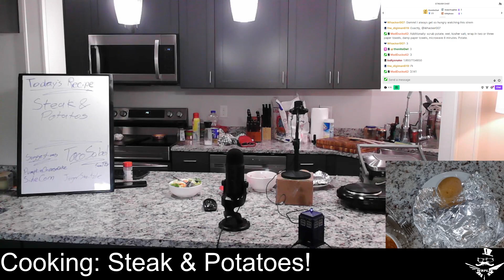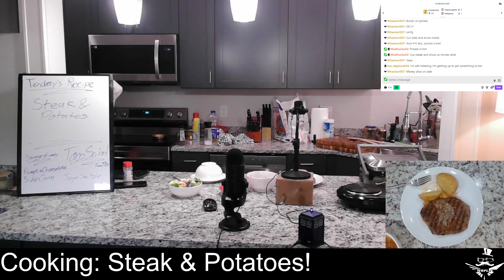Doctor, Who's Cooking Steak and Potatoes?!? The WBPL Cooking Show!